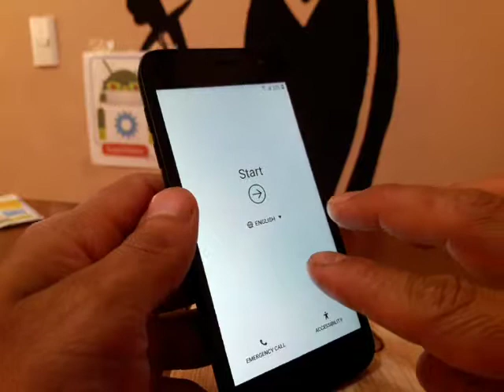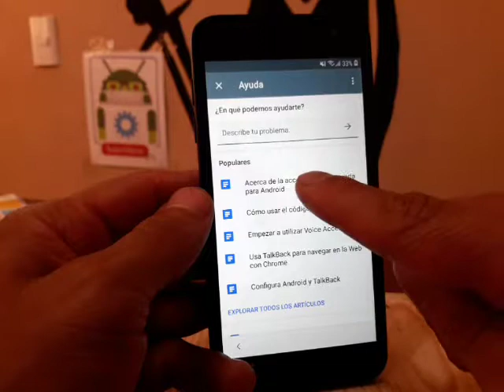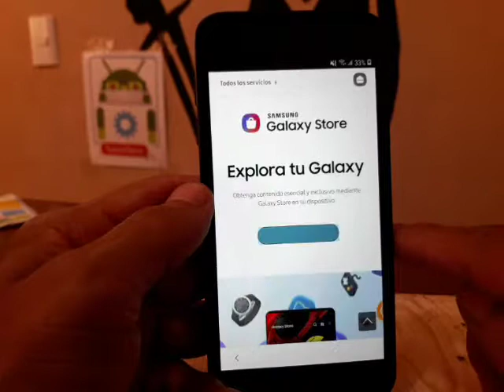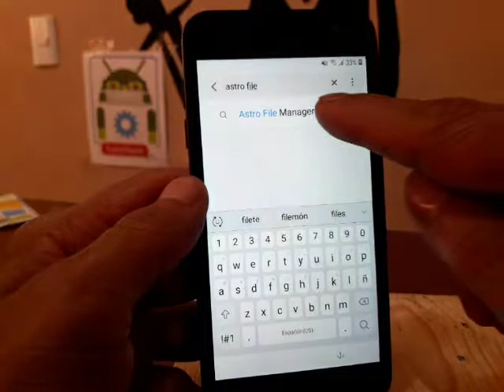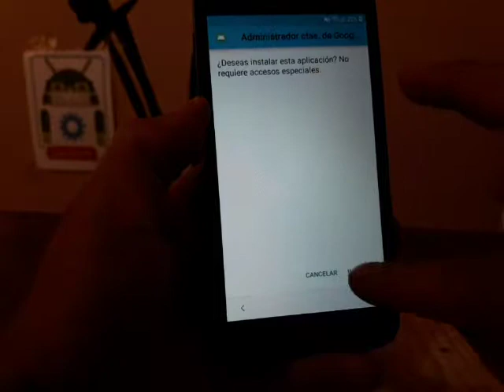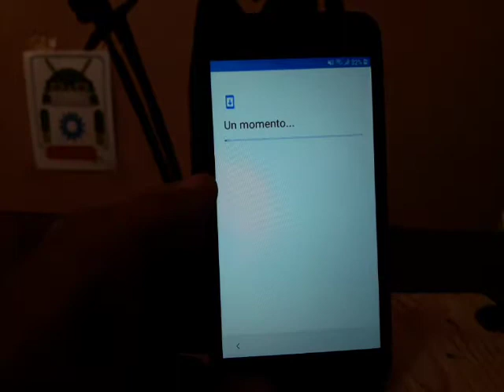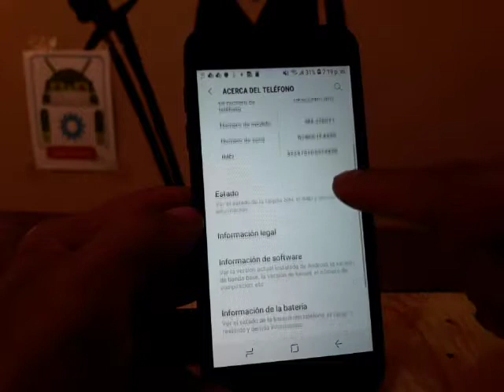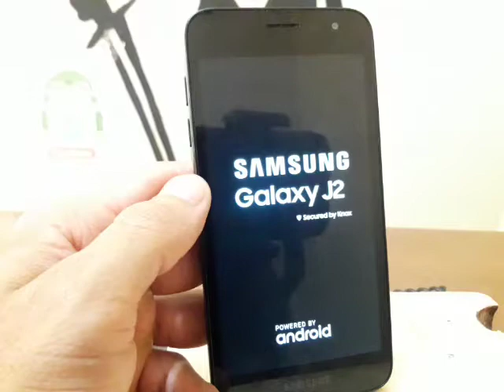QUITAR CUENTA GOOGLE SAMSUNG GALAXY J2 SM-J260T1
NOTA: LAS HERRAMIENTAS A UTILIZAR PÍDELAS EN LOS COMENTARIOS,
SE TE ENVIARA UN LINK DIRECTO. (POR POLÍTICAS DE YOUTUBE).